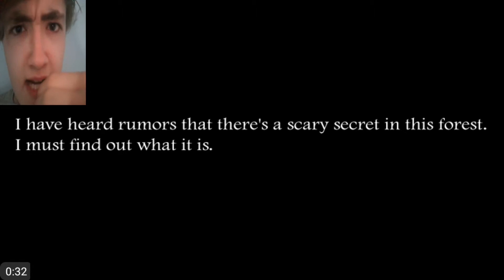I Finally Did it! | SLENDRINA: The Forest Finale